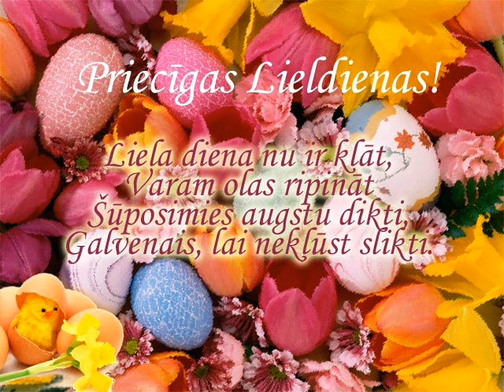dj hardlv Priecigas lieldienas.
Priecigas lieldienas visiem.